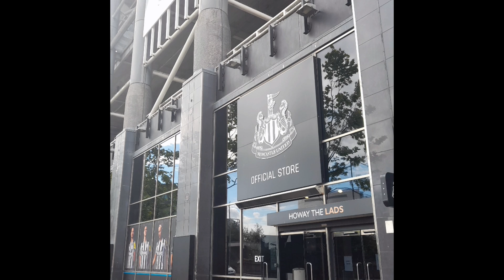Newcastle upon Tyne Shaun the Sheep Trail